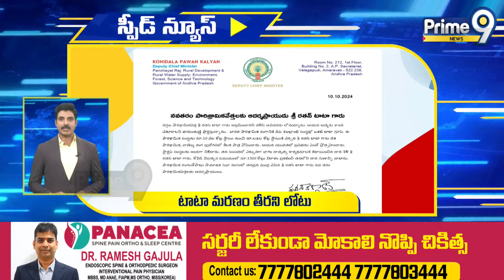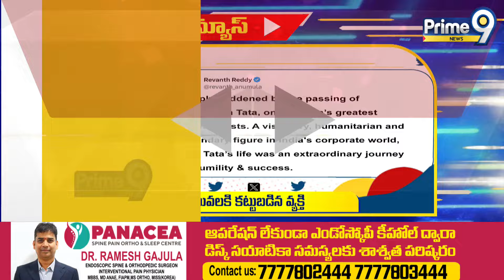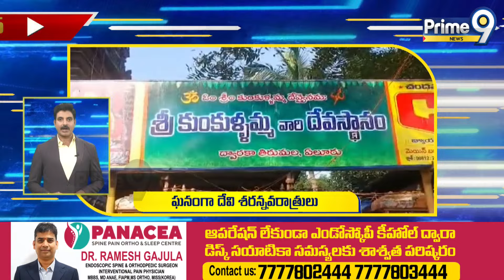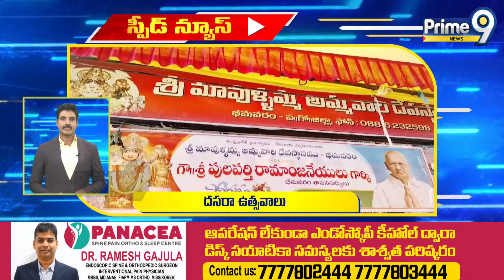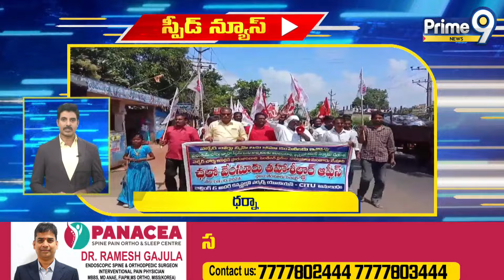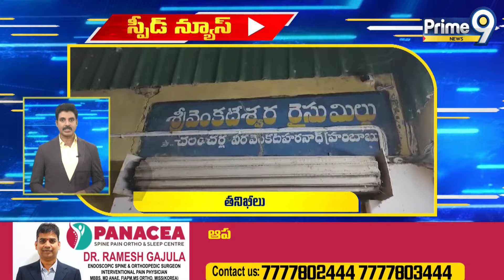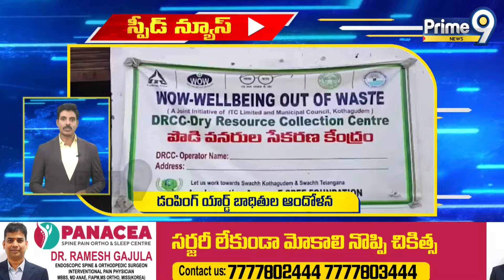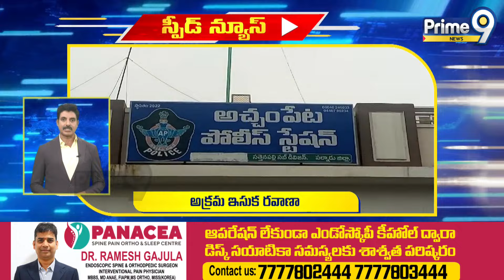Back To Back Speed News AP & Telangana | Prime9 News